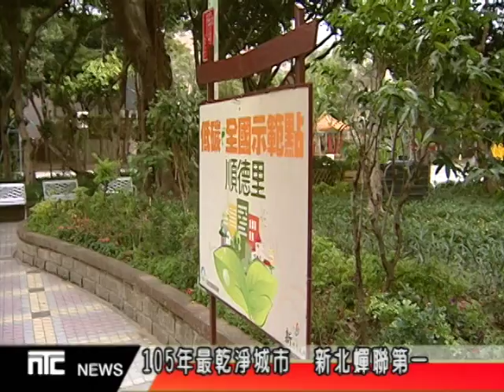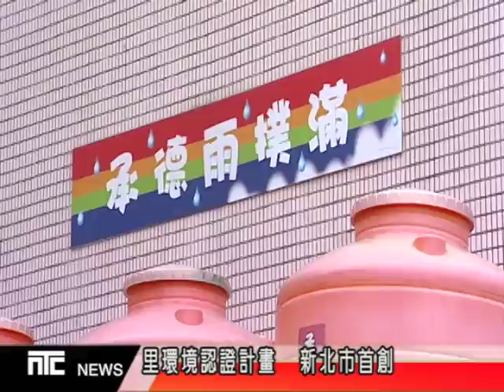NTCnews20170224 01台105年最乾淨城市 新北蟬聯第一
行政院環境保護署從104年開始，以無預警方式到各縣市，考核環境清潔維護成果，日前公佈105年考核成績，新北市蟬聯全國最乾淨城市殊榮，更是全國唯一榮獲滿貫全壘打，五項評比都獲特優的縣市。